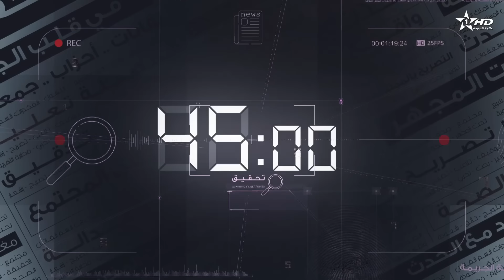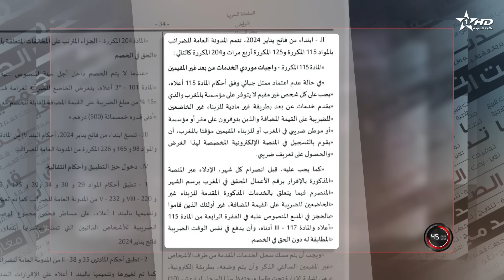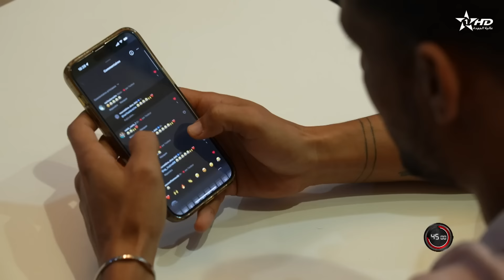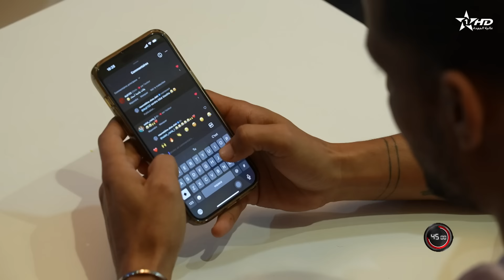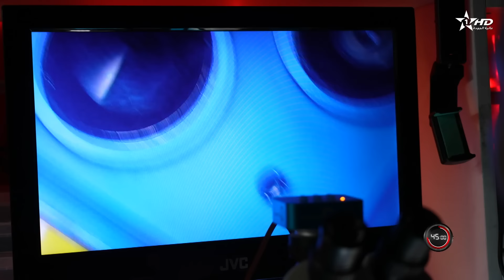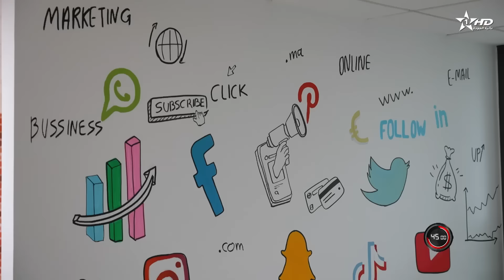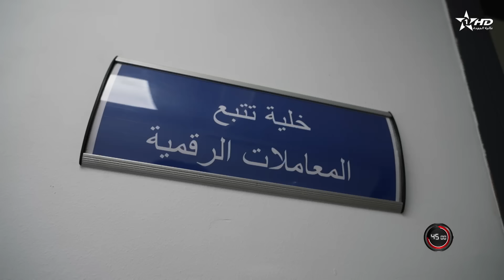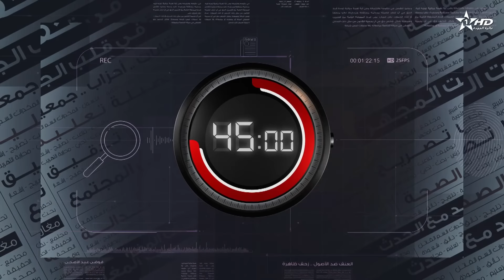45 ﺩﻗﻴﻘﺔ : ﺛﺮﻭﺓ ﺍﻟﻌﺎﻟﻢ ﺍﻟﺮﻗﻤﻲ ﺗﺤﺖ ﺍﻟﻤﺮﺍﻗﺒﺔ